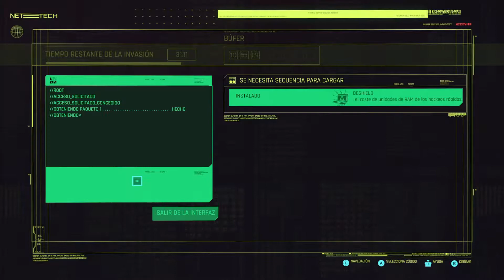El último viaje de Trevor - Encargo / Cyberpunk 2077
Condición de desbloqueo: Tener reputación nivel 1
Tipo: Socorro, se necesita ser merc.